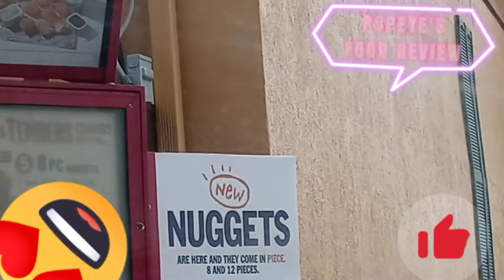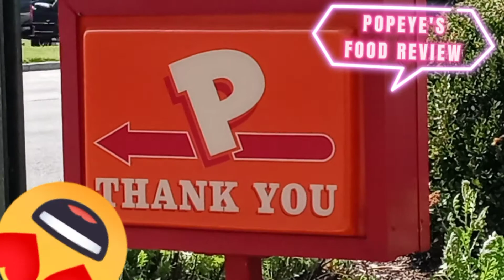PopeyeFoodReview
Join me in this epic food review where

@DvineWizdom is trying the new NUGGETS!

From Popeyes enjoy I send you peace &

blessings to be upon.